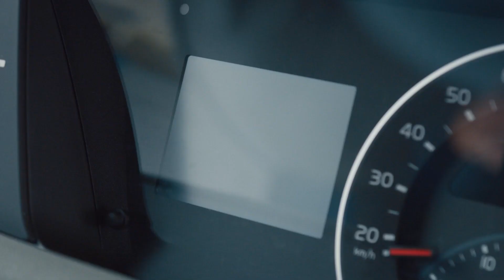Passion for Blue (Officiële Videoclip)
Deze is voor alle fans van transport. Het begon allemaal als grap voor een online pubquiz, maar nam al gauw grotere vormen aan. Onze collega Edwin schreef een tekst over onze gedeelde passie voor transport. Benieuwd? Luister het nummer nu! Waarschuwing: Je krijgt het nummer niet meer uit je hoofd!😜